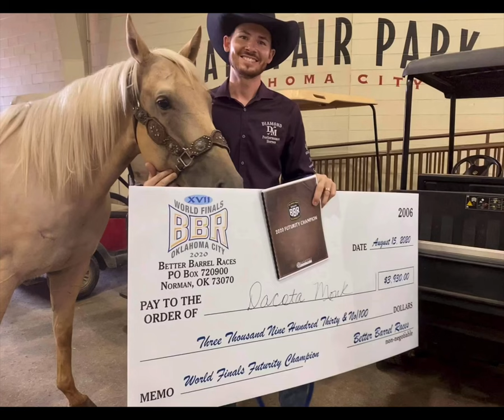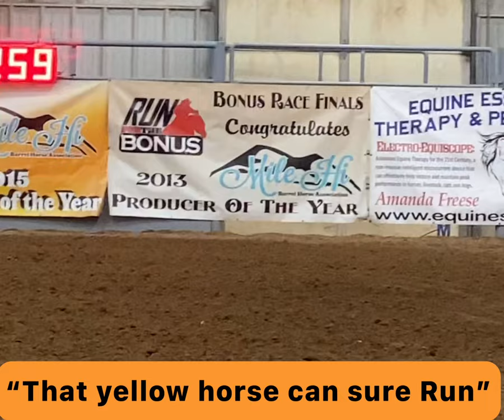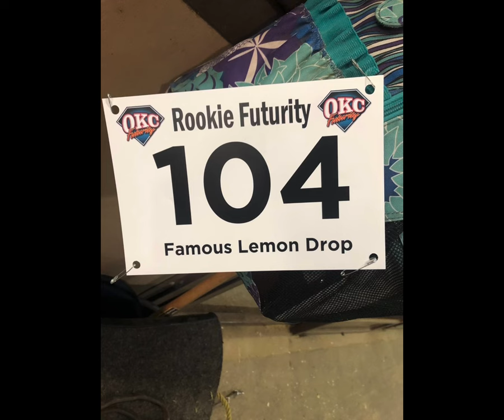Famous Lemon Drop aka Barbie 2022